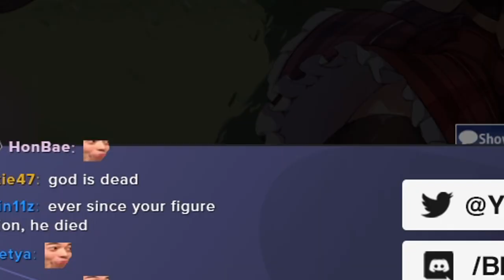THERE IS A GOD!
REAL!